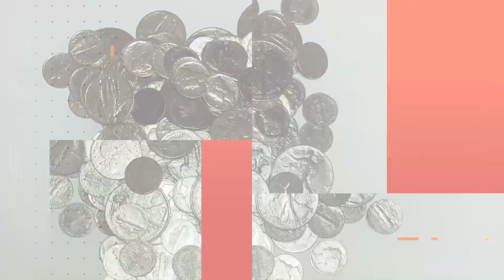Part #2 Searching For Secret Swimming Hole (La Jaiba) | En Busca De Hoyo Secreto De Nadar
The Search Continue Towards The Secret Swimming Hole | La Busque Del Hoyo Secreto Continua